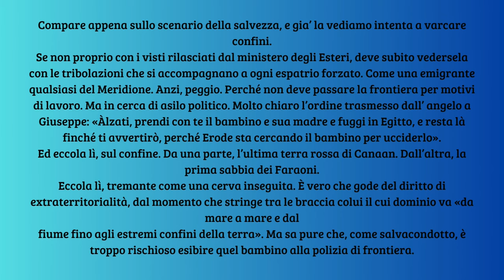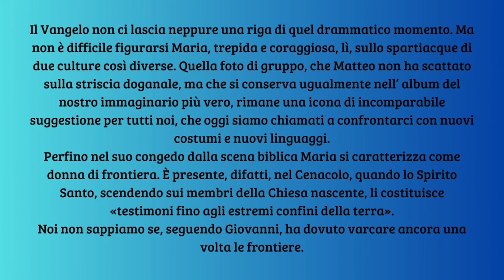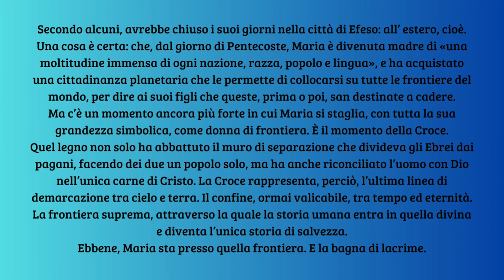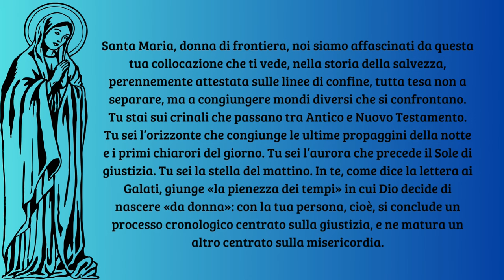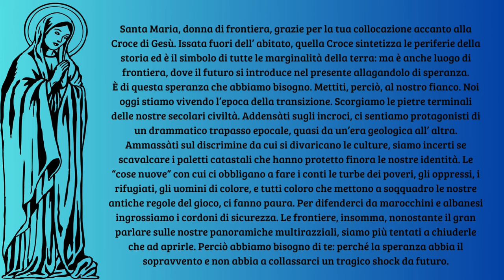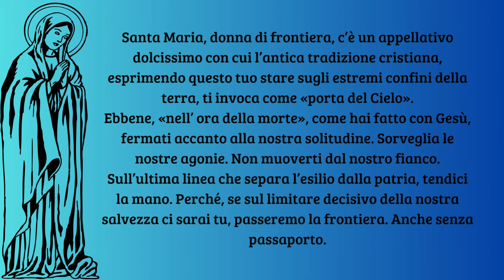Maria, Donna di frontiera